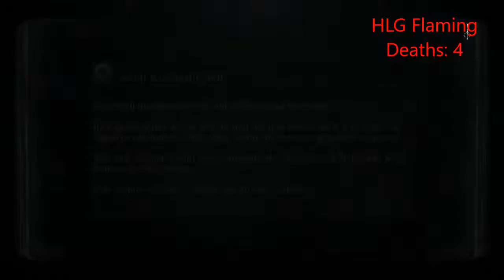Bloodborne Walkthrough Part 3 (FOUND A SAFE ZONE!)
Bloodborne is owned by Sony Computer Entertainment.